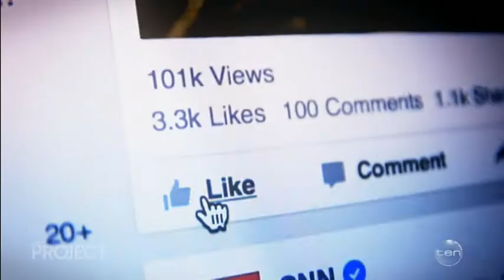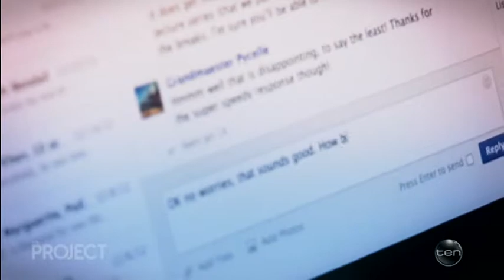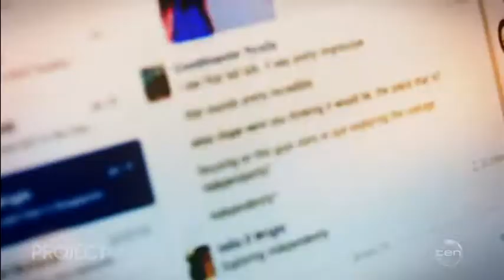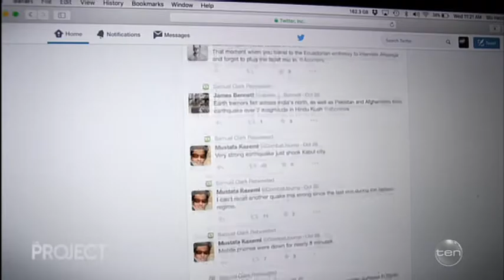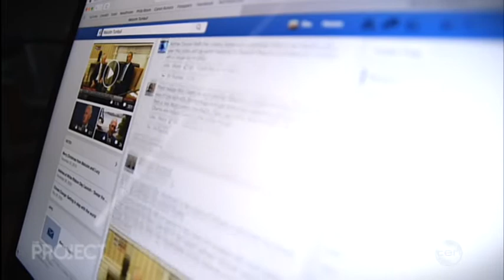Claire Madden | Hello Gen Z | The Project | October 2017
Claire Madden is the author of the book 'Hello Gen Z: Engaging the Generation of Post-Millennials'.  Claire was interviewed on The Project on Channel 10 to unpack all things Gen Z -from the unique challenges facing parents raising this emerging generation through to how managers and leaders can best engage this new generation in the workplace.  Hello Gen Z is available for purchase